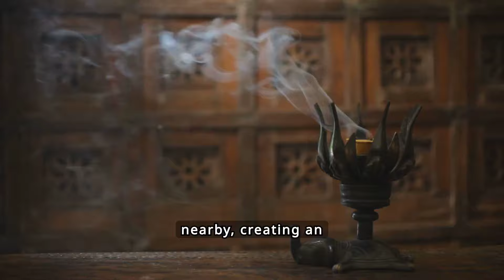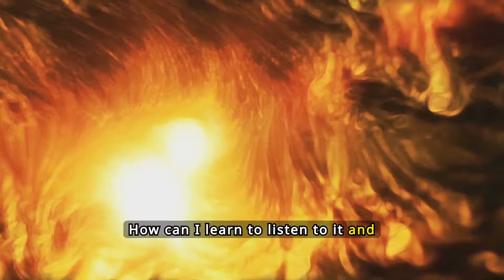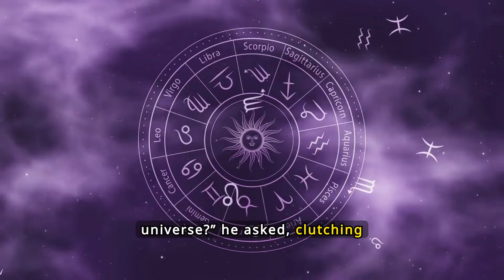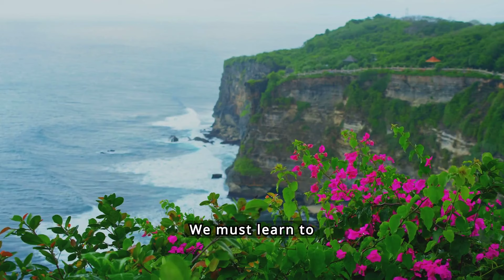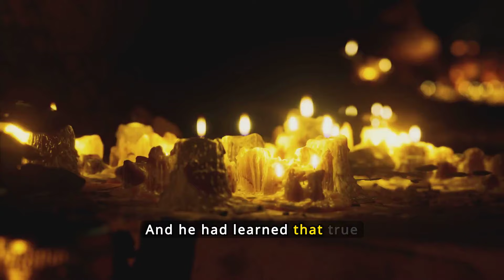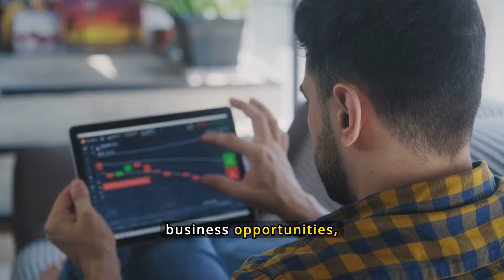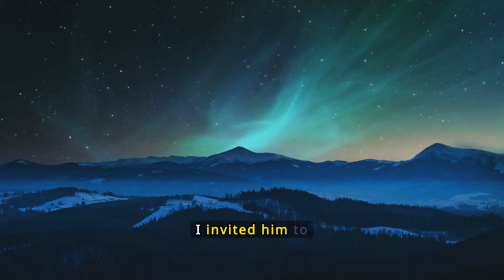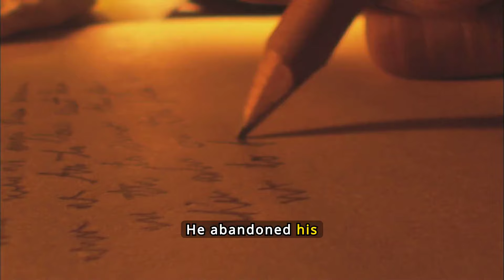THE UNIVERSE SPEAKS TO YOU CLEARLY BUT YOU DO NOT UNDERSTAND IT | Buddhist Wisdom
Embark on a journey of self-discovery and unlock the secrets of personal growth through the wisdom of Zen Buddhism. In this inspiring tale, an elderly Buddhist monk shares five powerful signs that reveal when we are out of sync with our spiritual path. Through parables and teachings rich in wisdom, you will learn to recognize the subtle messages that life presents to you.

If you feel stuck, repeat the same negative patterns, miss valuable opportunities, or experience inner resistance, this video is for you. Discover how to interpret the signals of the universe and regain emotional balance and mental well-being.

This motivational story will guide you towards inner peace and spiritual awakening. Let yourself be inspired by the wisdom of Zen Buddhism and discover how it can illuminate your path towards personal growth and self-realization.

⚠️ Copyright & Credits